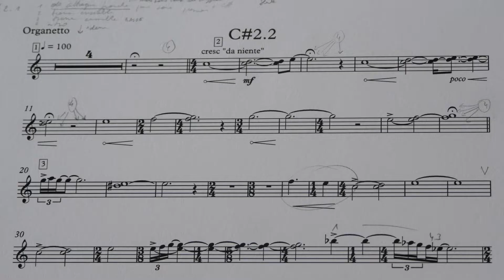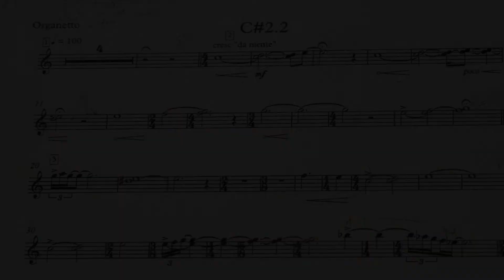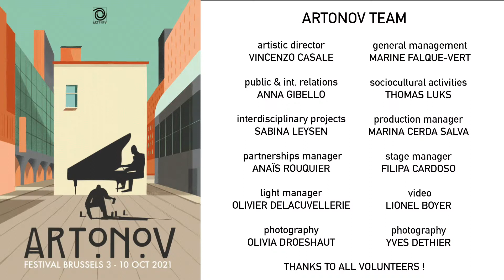ARTONOV HIGHLIGHTS FESTIVAL 2021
Pour la 7ème année consécutive le Festival ARTONOV, devenu incontournable dans le paysage bruxellois, investit des lieux d’exception pour y faire vibrer la culture. Musiques classiques et électroniques, danse, théâtre, cuisine expérimentale…
La thématique du festival prend la forme d’une carte blanche, laisse une large marge à l’interprétation et toujours une place à la poésie. Pour ce cru, ce sera IBASHO, terme japonais désignant le lieu où l’on se sent le mieux, où l’on peut être soi-même. Une réflexion sur le rôle de l’art, en ces temps perturbés et toujours incertains où l’on emploie parfois durement pour le qualifier la notion de (non-) essentiel.

Le Festival ARTONOV souhaite stimuler les créations dans les maisons Art nouveau, Art Déco et dans d'autres bâtiments remarquables. Cette année, nous voulons également attirer l'attention sur des projets urbains tels que See U à Ixelles qui présentent une dimension et des valeurs similaires à celles de l'Art nouveau et de l'Art Déco.